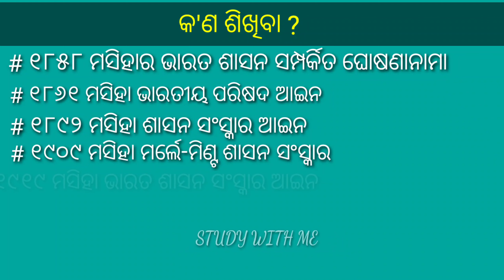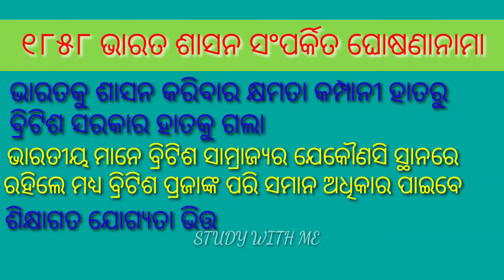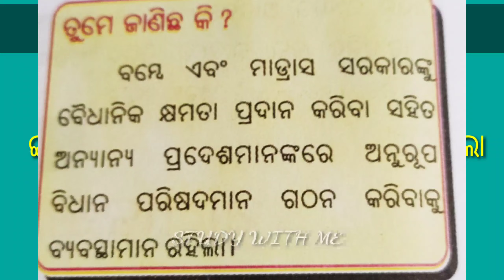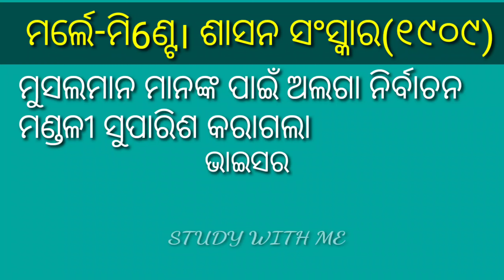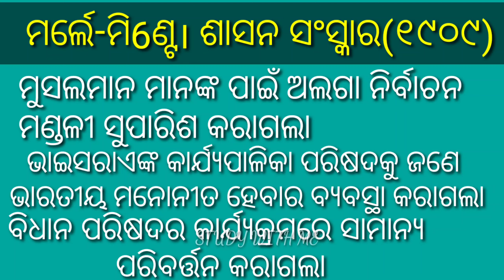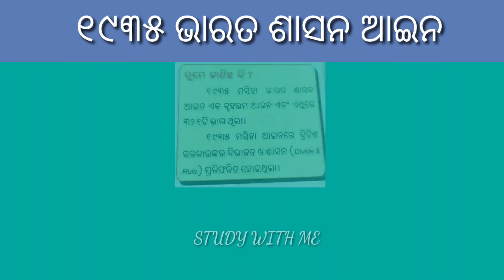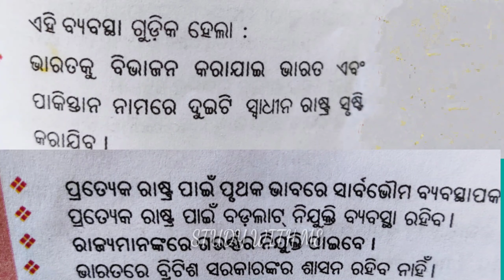Class 7 l Political Science l Chapter 2 l Rajaniti Bigyan l Odia Medium l OSEPA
This video contains the contents of
Class 7
political Science
Chapter 2
Swadhinata Sangram o Bharat Sambidhanar Gathan Prakriya (ସ୍ୱାଧୀନତା ସଂଗ୍ରାମ ଓ ଭାରତ ସମ୍ବିଧାନର ଗଠନ ପ୍ରକ୍ରିୟା)
in odia syllabus.